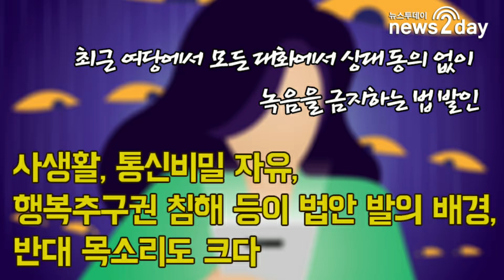[뉴스투데이 카드뉴스] 통화녹음금지법 '기울어진 운동장'...삼성전자 불리한 '애플 편들기' 논란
여당 국민의힘에서 모든 대화에서 상대 동의 없이 녹음을 금지하는 이른바 ‘통화녹음 처벌법’을 발의했다.

업무상, 혹은 중요한 통화 때 녹음을 일상적으로 활용하는 국내에서는 통화 녹음 기능 유무가 중요하다.

미국 애플사에서 생산되는 아이폰에는 통화녹음 기능이 포함되어 있지 않아 평소에는 아이폰을 사용하지만 업무용으로 통화 녹음 기능이 탑재된 삼성전자 갤럭시를 사용하는 사람들도 많은 것으로 알려졌다.

통화녹음 처벌법 법안이 도입되면 갤럭시 수요가 줄어 삼성전자가 애플과의 스마트폰 경쟁에서 불리한 위치에 놓일 수 있다는 우려가 뒤따르고 있다.